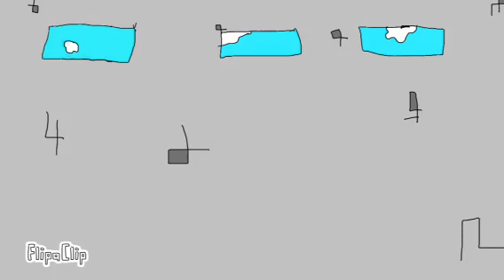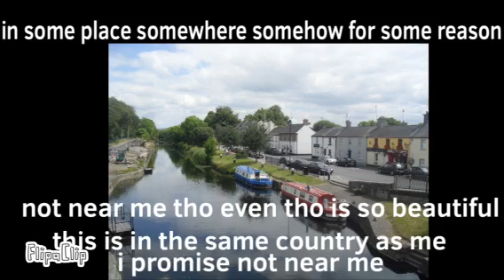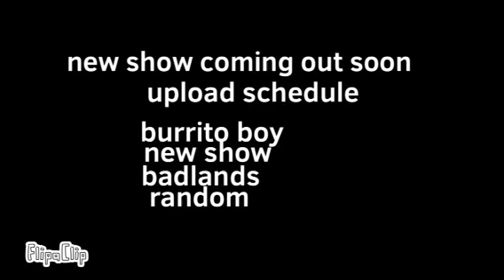Badlands ep2 season1 hint